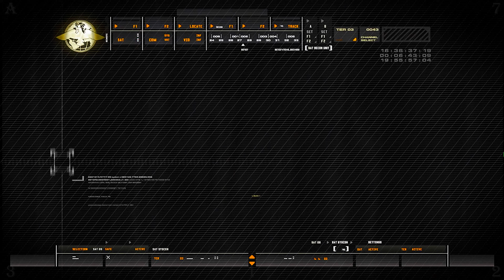Call of Duty Modern Warfare Remastered Gameplay Part 8 | Shock and awe